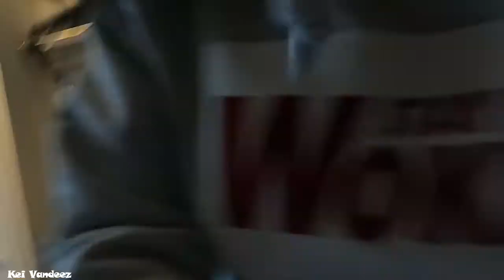Kid's car bed assembly struggle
struggle is super real.

check out my 2nd chanel for full videos of my challenges.
or type KEI VANDEEZ CHALLENGES. thanks